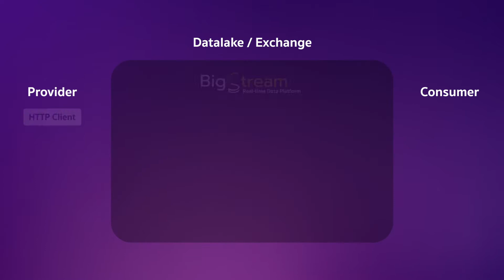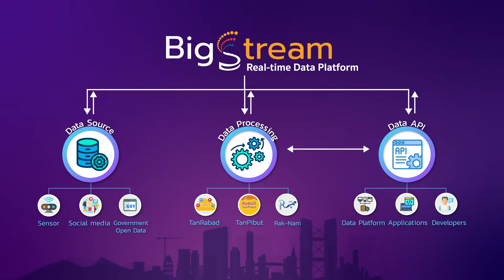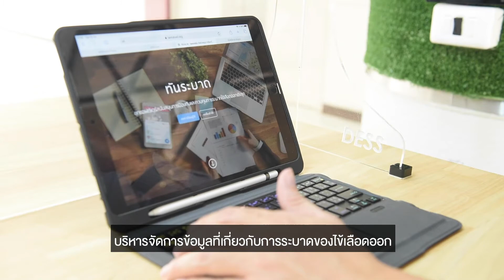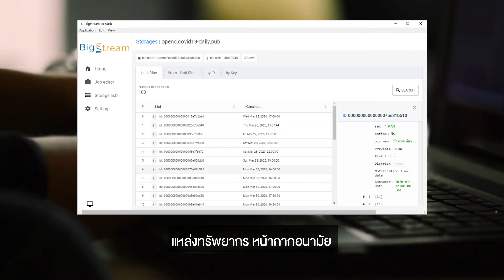BigStream : จบทุกความยุ่งเหยิงเรื่อง Data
สัมภาษณ์ | คุณคำรณ อรุณเรื่อ ผู้ช่วยวิจัยอาวุโส
ทีมวิจัยการจำลองและระบบขับเคลื่อนด้วยข้อมูล (DSS) เนคเทค-สวทช.
บทความ | วลัยลักษณ์ คงพระจันทร์
วิดีโอสัมภาษณ์ | ศศิวิภา หาสุข

ในโลกดิจิทัล “ข้อมูล” หรือ Data มีค่าดั่งขุมทรัพย์ สู่การสรรสร้างเทคโนโลยีและบริการที่ตอบโจทย์ถูกใจผู้ใช้งาน แต่ก่อนจะไปถึงจุดนั้น ผู้พัฒนาต้องฝ่าด่านความยุ่งเหยิงของข้อมูลไปให้ได้เสียก่อน ด้วยข้อมูลมหาศาลในโลกออฟไลน์และออนไลน์ การนำข้อมูลไปใช้ประโยชน์จำเป็นต้องมีกระบวนการจัดการเพื่อให้ได้ข้อมูลที่ครบครันทั้งปริมาณและคุณภาพที่เหมาะสมกับการใช้งานต่อไป

“เราบอกว่ามีข้อมูลยิ่งมากยิ่งดี แต่พอมารวมกันแล้วมันไม่ถูกต้อง ไม่ดี จึงเกิดคำว่า การบูรณาการข้อมูล หรือ Data integration คือ ไม่ใช่แค่การนำข้อมูลมารวมกัน เพราะข้อมูลโดยธรรมชาติมีความแตกต่างกันอยู่แล้ว แต่เราจะต้องนำมันมาใช้ประโยชน์ร่วมกันให้ได้”

ด้วยเรื่องราวความยุ่งเหยิงของข้อมูลนี้ เนคเทคชวน คุณคำรณ อรุณเรื่อ ผู้ช่วยวิจัยอาวุโส ทีมวิจัยการจำลองและระบบขับเคลื่อนด้วยข้อมูล (DSS) กลุ่มวิจัยวิทยาการข้อมูลและการวิเคราะห์ (DSARG) แลกเปลี่ยนเรื่องความสำคัญของการจัดการข้อมูลสู่รากฐานเทคโนโลยีสมัยใหม่ รวมถึงที่มาที่ไปของ “BigStream” แพลตฟอร์มที่จะช่วยจบทุกความยุ่งเหยิงของข้อมูลด้วยการจัดหา-จัดการ-จัดเก็บข้อมูลแบบเรียลไทม์ ซึ่งล่าสุดได้มีบทบาทในการจัดการข้อมูลในวิกฤต COVID-19 อีกด้วย

ติดตามบทสัมภาษณ์แบบเต็มที่